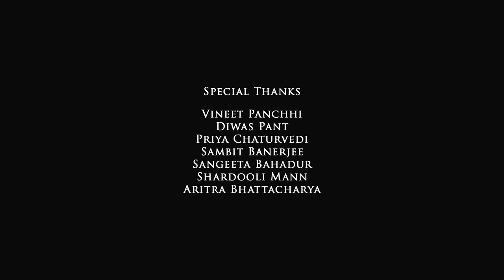Profiles: Pianist Karl Lutchmayer